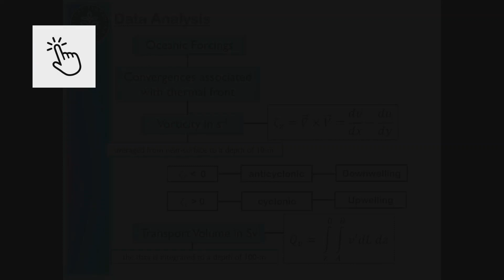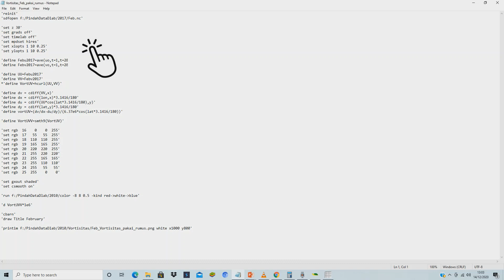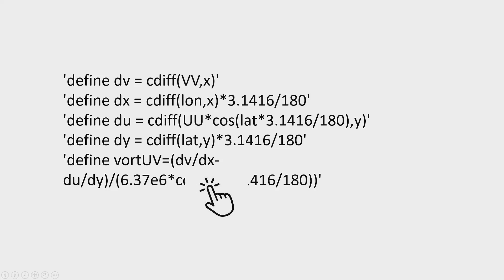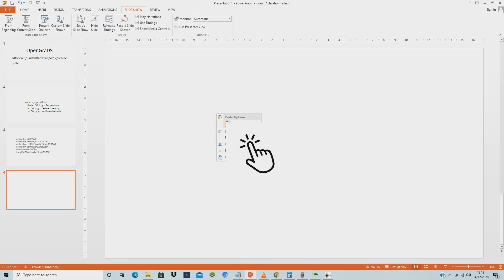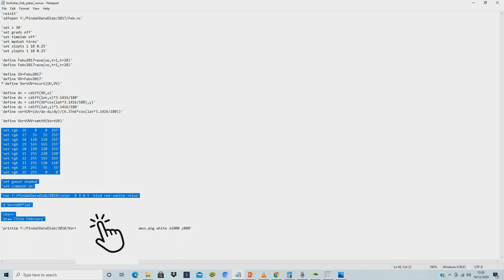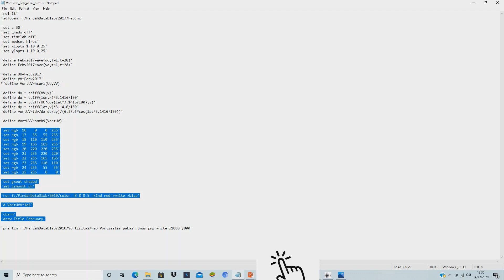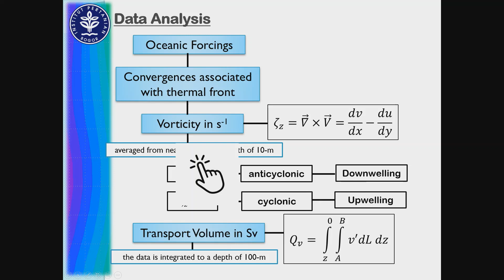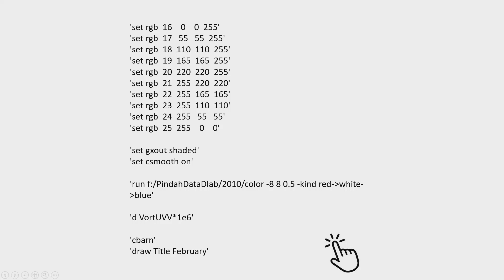Menghitung Vortisitas untuk Identifikasi Upwelling dengan GrADS 1